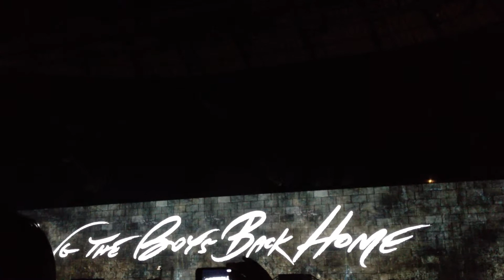Roger Waters - Bring the boys back home, live in Amsterdam (2013)